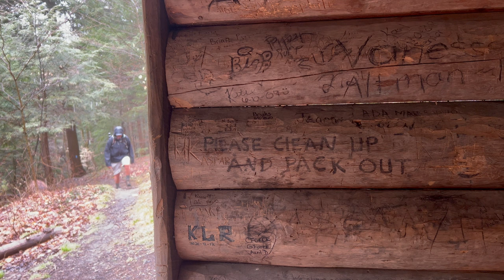Hiking the Finger Lakes Trail | Tinker Falls | Morgan Hill State Forest | ASMR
This waterfall hike up Tinker Falls in Morgan Hill State Forest on the Finger Lakes Trail in New York State takes me past several beautiful waterfalls. This hike covers the most scenic section of the Onondaga Trail / North Country National Scenic Trail – which are branch trail systems of the Finger Lakes Trail. Many of my favorite days are spent hiking in the rain. The world seems sleepy... and it makes for a more peaceful hike. These are my favorite small waterfalls in the Finger Lakes area. mostly because there are little to no crowds and they are secluded.